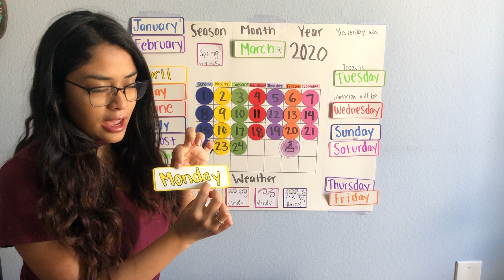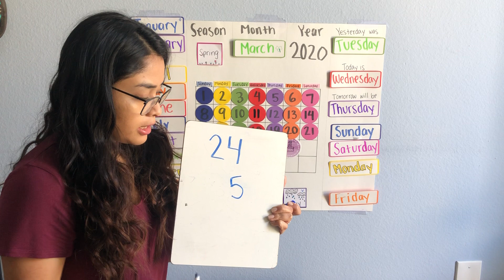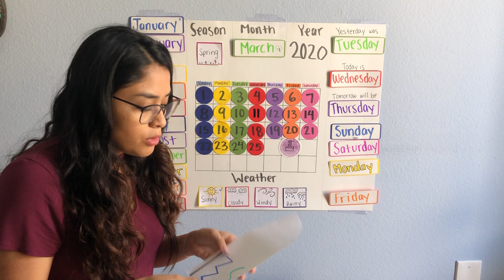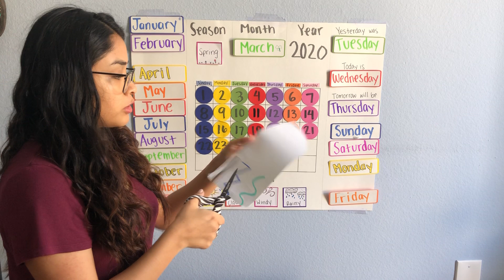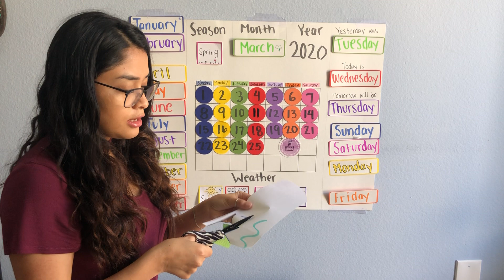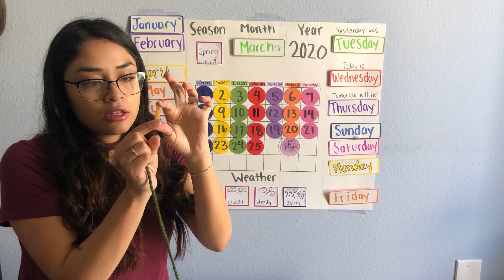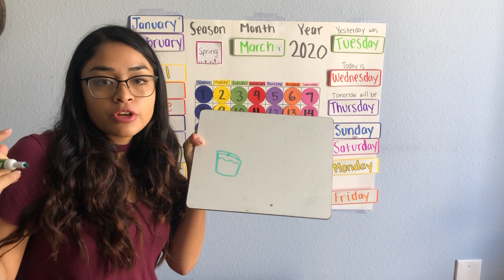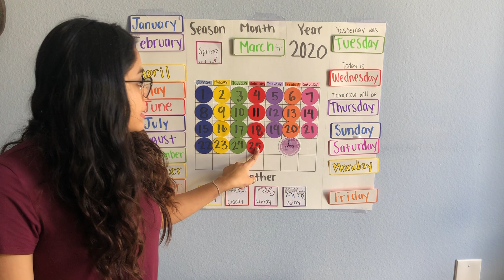March 25 Calendar/activities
Rainbow Room